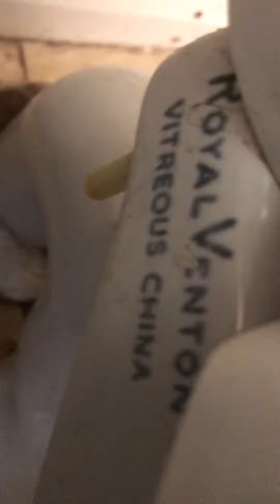LL 2010’s Twyford Classic and 1960’s Royal Venton Coronet